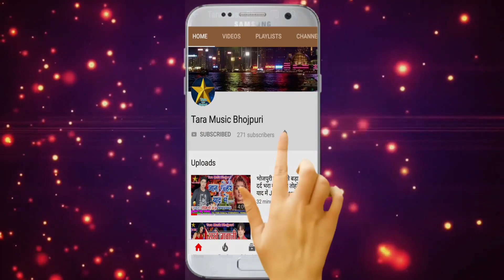HD VIDEO - Selfi Lal Yadav - भांग ना पिसाई भोला जी Bhang Na Pisae Bhola Ji- Bhojpuri Bolbam Song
Album:-  Bhang Na Pisae Bhola Ji
Song:-  भांग ना पिसाई भोला जी
Singer:-  Selfi Lal Yadav
Lyrics:-   Kundan Singh
Choreography:-
Video Editor:-
Camera Man:-